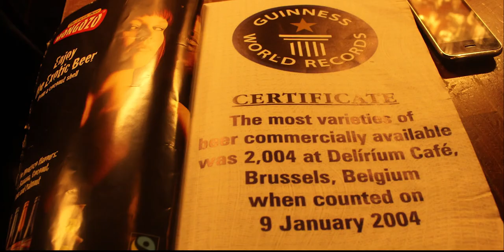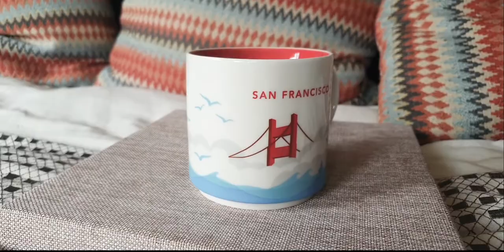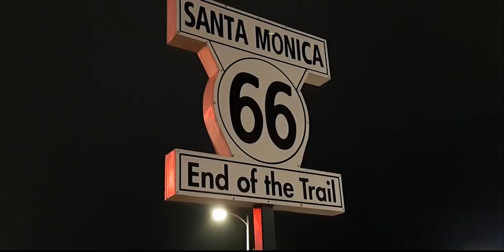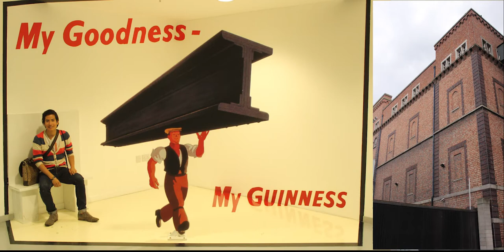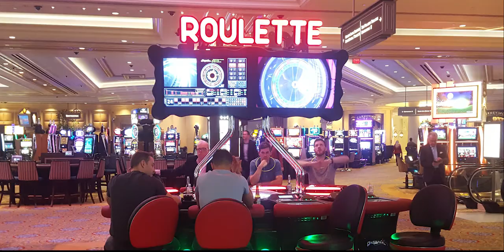Colección de Starbucks Mugs / Starbucks Tassen Sammlung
Les comparto mis diferentes mugs de Starbucks que he ido adquiriendo a través del tiempo y mis viajes por Europa y America del Norte.
BARCELONA
1 BERNA
2 BRUSELAS
3 BOSTON

4 DUBLIN

5 CALIFORNIA

6 GERMANY

7 LAS VEGAS
8 LONDON